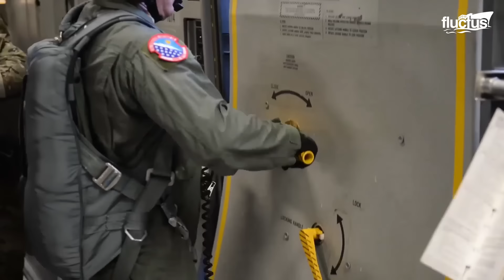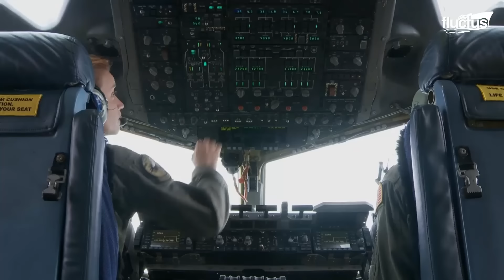How US Special Forces Paratroopers Jump Off C-17 During Extreme Operations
Welcome back to the Fluctus Channel for an experience on the various methods of insurgence into missions by US forces when jumping at high altitude from aircraft.